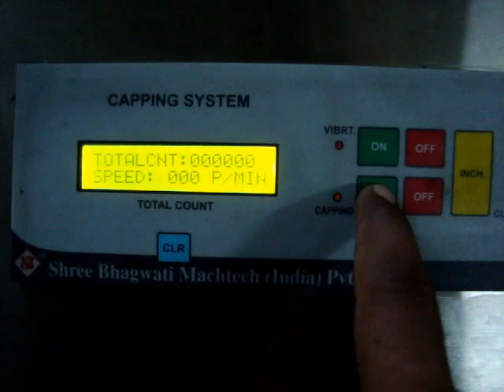Screw capper machine , Bottle Screw Cap Sealing machine